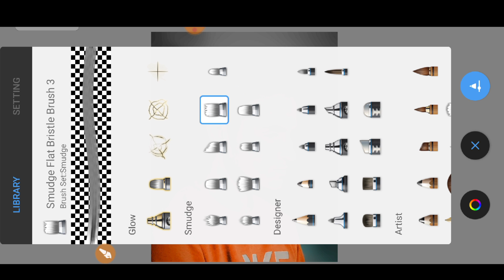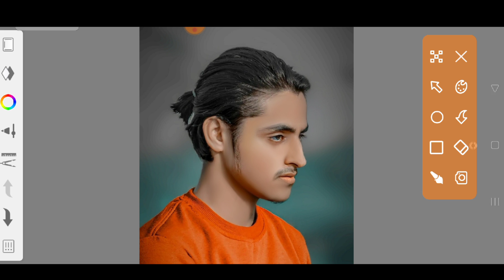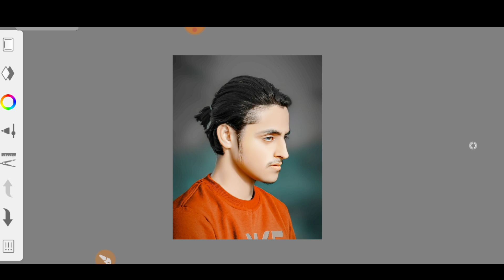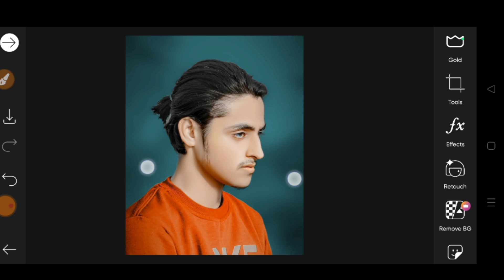HD Face Smooth Kaise Kare || Autodesk Se Face Ko Gora Aur Smooth Kaise Kare || Face Smooth Editing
Imran Hossain
From - Farakka West Bengal ( India )